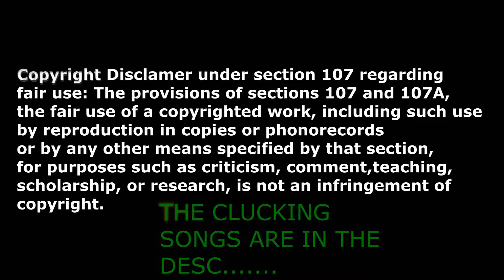Herobrine's Mansion w/ the boys [Hawk_miner, terwerpy]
one off so don't request plz.

➤SMASH THAT MF LIKE BUTTON!
➤RING THAT MF BELL!